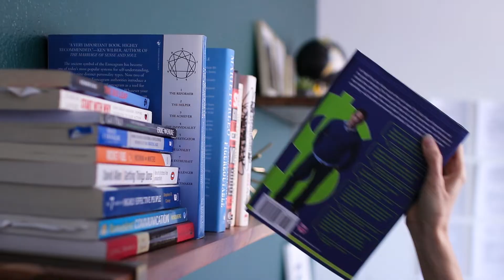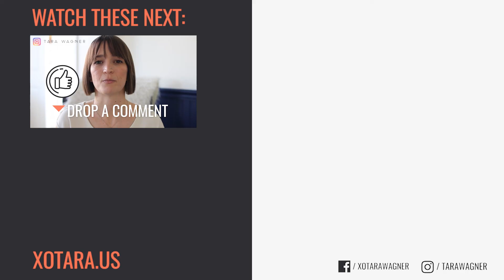HOW TO CHANGE YOUR LIFE WITH A PERSONAL DEVELOPMENT PLAN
You wanna know how to design your life? Let’s talk about how to create a personal development plan that helps you figure out how to change your life, stay on track, and actually reach your goals and create something you’re proud of.

“If you leave your time to randomness, you’re stealing from your greatness.” (Brendon Burchard)

When we aren’t deliberate about our personal growth plan, 5 years go by and we’re still in essentially the same spot...or further behind. It’s a law of the universe that things slowly fall apart over time and with neglect. Your personal development plan puts your intentions into ACTION so that doesn’t happen with your life.

Your self-development plan, or self-improvement plan, doesn’t need to be complicated. It just needs to be specific, sustainable, and personalized. You can figure out for yourself how to grow as a person and how to reach your goals by following these steps and breaking it down into one 90 day growth plan at a time.

// MORE INSPIRATION

// ABOUT ME

I’m Tara Wagner, Belief Breakthrough coach with almost a decade of experience helping women overcome their limiting beliefs. I teach female entrepreneurs struggling with the work/life juggling act how to overcome Imposter Syndrome and overwhelm, so they can actually execute on all those ideas and plans they keep coming up with, and finally scale their businesses WITHOUT scaling their stress.

Each week I post new videos to help you uplevel your mindset and habits (including things around productivity, self-care, and more), and encourage you to be the badass CEO of your business (not the exhausted errand girl). To learn more, check out my links below or send me any questions you have.

// LET’S CONNECT

The information contained on this channel and the resources available for download through my website are for educational and informational purposes only. No health advice has been evaluated or approved by any governing body, and all advice should be undertaken at your own discretion, because you’re a smart cookie.